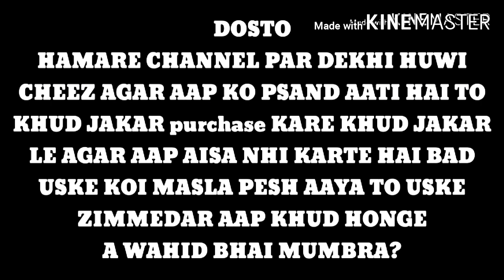Good Quality | Lahore Shirazi Fancy Pigeon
Good Quality | Lahore Fancy Pigeon |